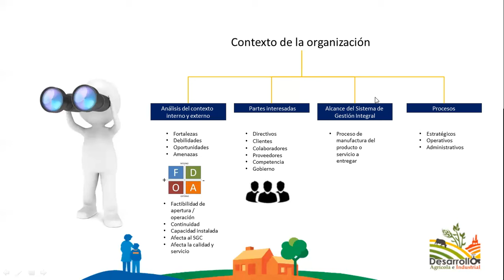Resumen 2024 - Interpretación de la norma ISO 9001:2015 Sistema de Calidad -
En este resumen te explico la norma ISO 9001:2015 para que implementes tu sistema de gestión de calidad en tu organización.

✅ Invitame un cafe 😉 para seguir compartiendo conocimiento con la comunidad LATAM

📧 📚 📈💯 📧 Cursos presenciales, online, (personales o para compañias) asesorías, consultorías, conferencias, escribe un correo electrónico o visita mi pagina web:  ⬇⬇⬇⬇

🚀 SUSCRIBETE gratis para aprovechar toda la ayuda que la Universidad ISO tiene para ti y disfruta aprendiendo de los sistemas de gestión bajo las normas ISO y estándares de responsabilidad social! ⬇⬇⬇⬇

📺 ⏰ Marca temporal ⏰ 📺

▶ Recuerda que busco compartir el conocimiento de ⬇⬇⬇⬇:
→ Norma ISO 9001:2015 Sistema de Gestión de Calidad
→ Norma ISO 14001:2015 Sistemas de Gestión de Ambiental
→ Norma ISO 45001:2018 Sistemas de Gestión de Seguridad y Salud en el Trabajo
→ Norma ISO 22000:2018 Sistemas de Gestión de Inocuidad Alimentaria